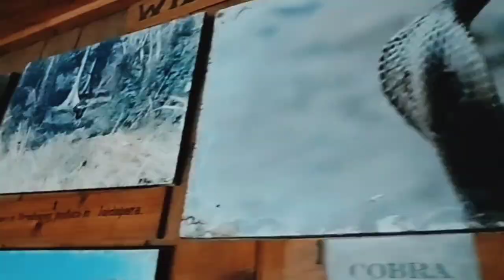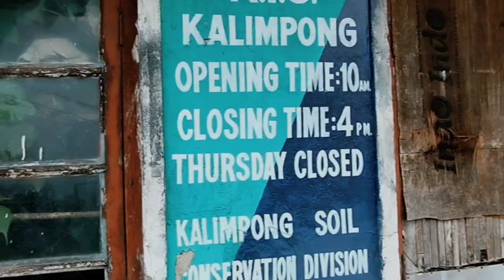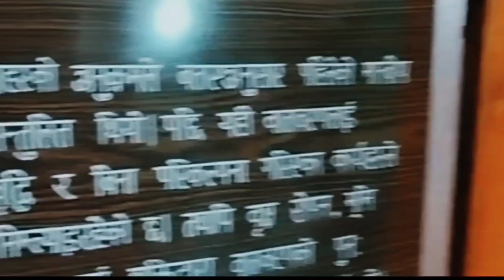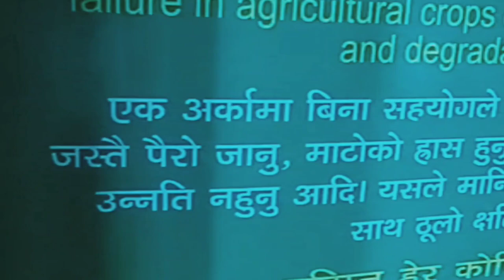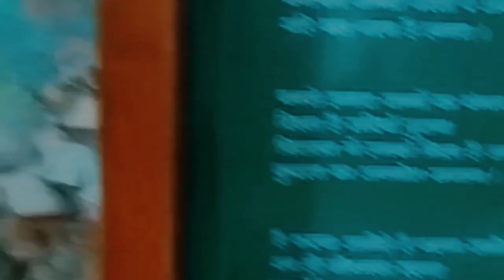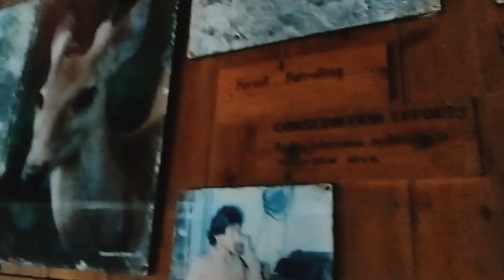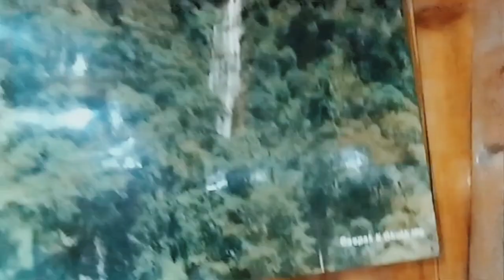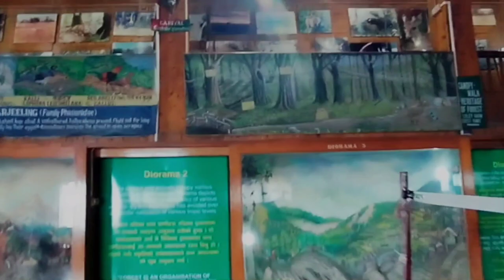The only museum in Kalimpong | Kaile Visit garnu vako cha?🤔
At a distance of 1 km from Kalimpong Bus Station, Nature Interpretation Centre is a museum located on Rinkin Pong Road in Kalimpong. It is one of the popular museums in West Bengal and among the most important places to visit in Kalimpong.

Also known as Forest Museum, Nature Interpretation Centre was established and maintained by forest department since 1900. This Centre works toward spreading awareness on various environmental issues caused by the human activities such as global warning and animal extinction. The museum is famous for its dioramas which is basically a 3d miniature of the different ecological life residing in the area of Kalimpong. The dioramas are simple amazing pieces of art and science merged together. The Centre also displays photographs and books on ecology and environment.

The Centre conducts regular activities for collecting information on the flora and fauna that are present in and around the region and carries researches based on that. They also work towards promoting the need for soil conservation, checking deforestation and preservation of the endangered species that are indigenous to this region. It's a good place for visitors to come by and know more about the kind of wildlife and natural environment that exists in the area of Neora and Lava.

Timings: 10 AM - 4 PM, Closed on Thursdays

Kalimpong | Kalimpong Vlog | Nepali Vlog | Daily Vlog | New Vlog | Kalimpong surrounding | Kalimpong museum |

                                    namaste 🙏